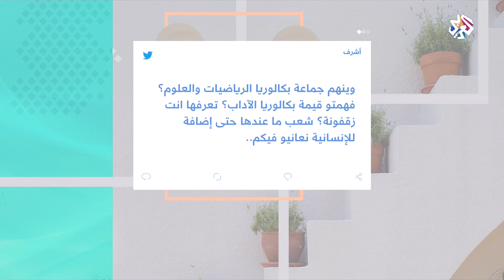''زقفونة'' تشغل رواد مواقع التواصل في تونس│شبابيك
متابعة لأبرز ما شغل رواد مواقع التواصل الاجتماعي في تونس في الآونة الأخيرة.